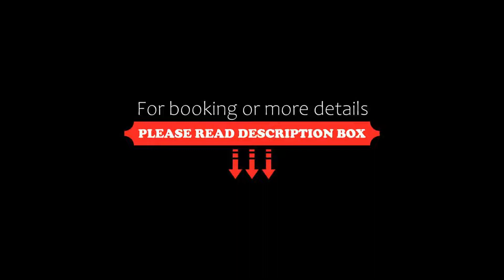Ashford International Hotel & Spa, Ashford, United Kingdom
About Property:
You're eligible for a Genius discount at Ashford International Hotel & Spa! To save at this property, all you have to do is sign in.
The Ashford International Hotel is just minutes from the M20 and the Eurostar connection. Air-conditioned rooms have flat-screen TVs, and the hotel also boasts a restaurant, pool and hot tub.
The modern large rooms at the Ashford all have free Wi-Fi, baths and showers and tea...
Property Type: Hotel
Address: Simone Weil Avenue, Ashford, TN24 8UX, United Kingdom
Searching For
1. Ashford International Hotel & Spa - Ashford - United Kingdom
2. Ashford International Hotel & Spa - Ashford - United Kingdom Address
3. Ashford International Hotel & Spa - Ashford - United Kingdom Rooms
4. Ashford International Hotel & Spa - Ashford - United Kingdom Amenities
5. Ashford International Hotel & Spa - Ashford - United Kingdom Offers and Deals
Audio Credit:
Track Title: Subway Dreams
Artist: Dan Henig